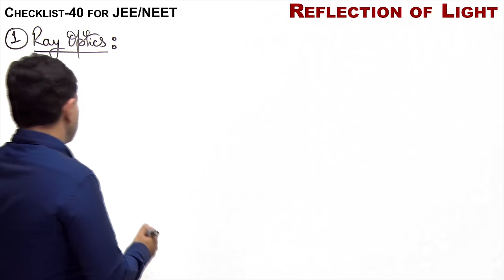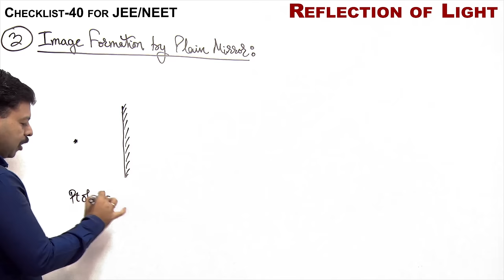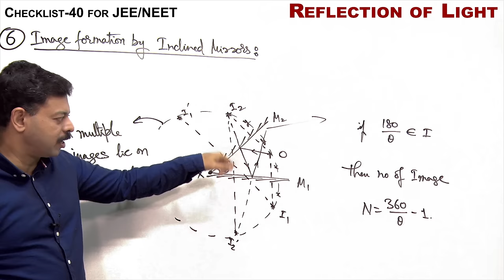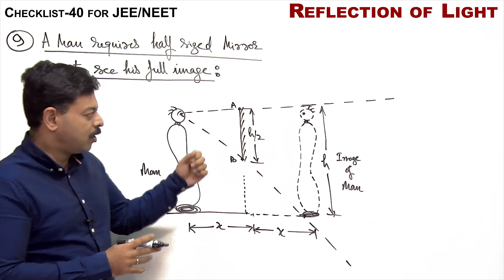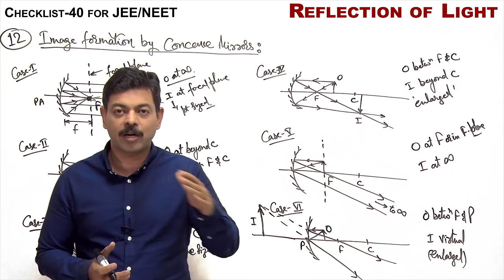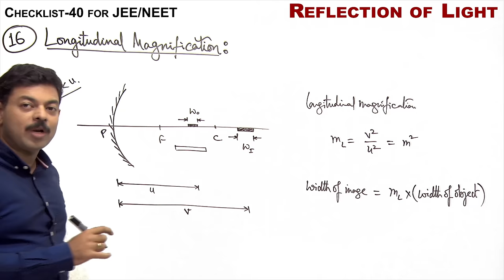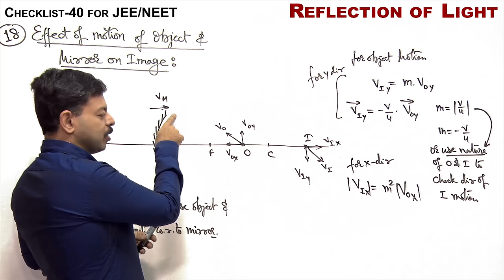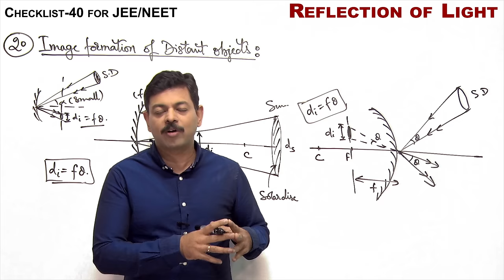Ray Optics (Part-1 Reflection of Light) | Revision Checklist 40 for JEE and NEET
Geometrical Optics or Ray Optics is one of the most critical section of Physics on which every year questions are asked in JEE Main, JEE Advanced and NEET. In this revision checklist video of ray optics, Ashish Arora sir has covered all the possible concepts of reflection of light in point wise manner to touch every point on which MCQs are asked in JEE and NEET.

The topics covered in this video checklist are -

1. Light ray and light beams
2. Paraxial and Marginal Rays
3. Laws of Reflections
4. Image formation by a plain mirror
5. Field of vew of a mirror and field of view of an image
6. Image formation by inclined mirrors
7. Reflection by spherical mirrors
8. Focal point for marginal rays
9. Image formation by concave mirrors or converging mirrors
10. Image formation by convex mirrors or diverging mirrors
11. Mirror formula and magnification formula
12. Variation curves for image and object distances from mirror
13. Effect of motion of object and mirror on image
14. Effect of shifting principal axis of mirror
15. Image formation of distant objects